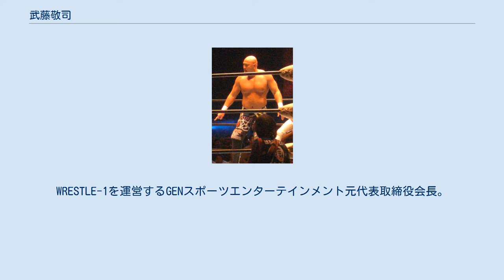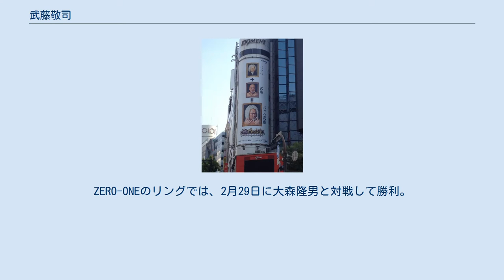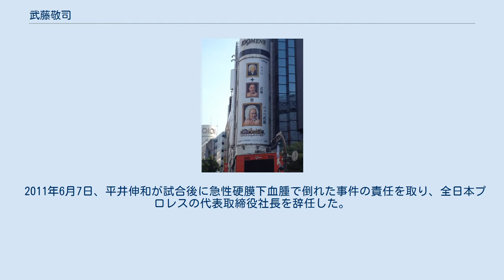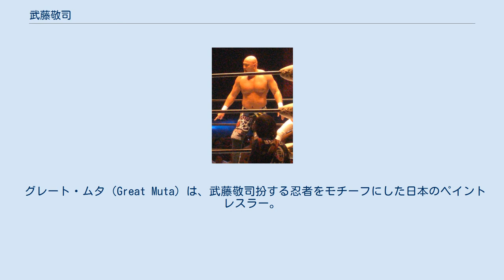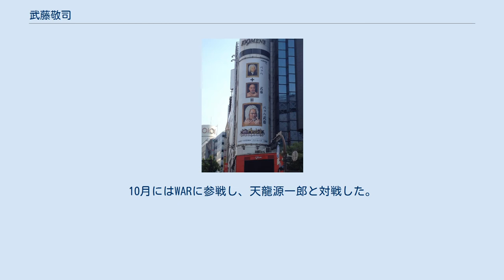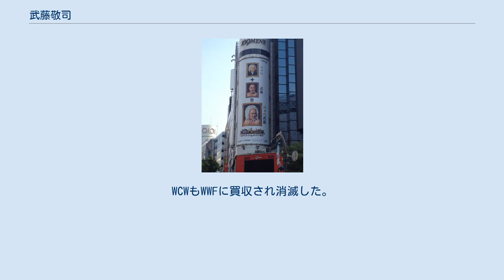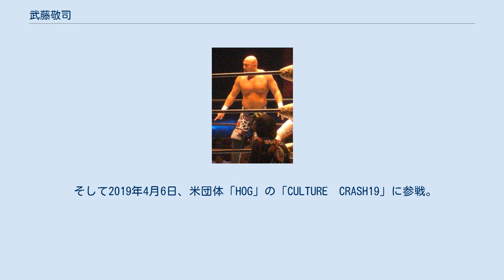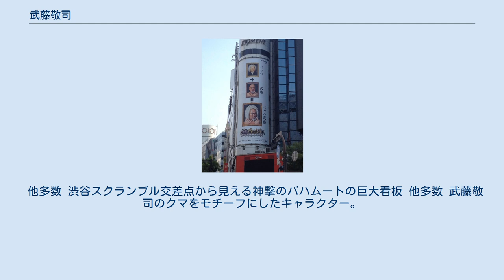武藤敬司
武藤 敬司（むとう けいじ、1962年12月23日 - ）は、日本の男性プロレスラー。
1990年代から2000年代にかけてプロレス界を牽引した闘魂三銃士の1人。
WRESTLE-1を運営するGENスポーツエンターテインメント元代表取締役会長。
山梨県観光大使。
武藤塾塾長。
娘はタレントの武藤愛莉。
プロレスリング・ノア所属。
 出生時は4000gの体重があった。
富士吉田市立下吉田第一小学校2年生のときに、ドラマ「柔道一直線」を見て柔道を習い始める。
学年で一番背が高かったにもかかわらず、バク転やバク宙、鉄棒の大車輪を器用にこなす運動神経の持ち主であった。
小学校5年生のときには、柔道と並行して少年野球チームにも入り、エースで4番を任されている。
 富士吉田市立下吉田中学校に入ると一度は野球部に入部するも、その後すぐに柔道部に転部。
中学校3年生で初段黒帯。
山梨県立富士河口湖高等学校では、国体出場。
高校卒業後は、東北柔道専門学校（現・学校法人東北柔専 仙台接骨医療専門学校）に進学。
全日本ジュニア柔道体重別選手権大会95kg以下級3位。
全日本強化指定選手にも選ばれる。
学校では柔道整復師の免許も取得。
 1984年、新日本プロレスの選手が利用していた接骨院に勤務していた東北柔道専門学校の先輩から新日本プロレスを紹介され21歳で入門。
後に闘魂三銃士となる蝶野正洋、橋本真也は同日入門であり、船木誠勝、野上彰も同期生。
入門三日ほどであまりの練習の厳しさに当時コーチであった山本小鉄に辞めたいと言ったことがあるが、他の練習生であれば引き留めるはずもないところ小鉄は「あと1週間だけ辛抱してみろ、それでも嫌なら辞めても構わない」と励まし、武藤は自分への期待に自信をつけ、残る決意を固めた。
共に練習していた蝶野は、「武藤が『あの逸材だから』相手がどう反応するか判っていて駆け引きをしていたようだ」と語っている。
その厳しいトレーニングも、前田日明、藤原喜明、高田延彦らが第一次UWFへ移籍し、半年後には長州軍13人が全日本プロレスへ移籍してしまったため、怖い先輩がいなくなったことで随分楽になったという。
同年10月4日にデビュー。
相手は同じくデビュー戦の蝶野であった。
 木村健悟の付き人を務めたため、プロレスの師匠は木村健悟である。
 新弟子時代、週に1回のちゃんこ番の際はそれまで料理などしたことが無かったため、武藤の場合はポン酢を作って材料を鍋に放り込むだけでできる簡便な「豚ちり」を作るのが定番であったが、これがレスラーから不評であった。
武藤の新弟子時代は新日本も羽振りが良く、ちゃんこ番は朝晩の食費である3万円を1日に使い切ることが使命であったが、当時は上質な肉や米であろうと残った食糧は全部その日の内に捨てるほどの飽食ぶりであった。
そんな武藤とは対照的に橋本は料理が上手かったと2018年のインタビューで振り返っている。
 柔道の猛者であったため入門当初からアントニオ猪木、坂口征二、藤原喜明らと互角にスパーリングをする実力と天性の運動神経とルックスから、早くから将来のエース候補と目され、ヤングライオン杯優勝を経ることなく、1985年11月に初の海外遠征（米フロリダ地区）に出発。
ホワイト・ニンジャというリングネームで活動し、当初はベビーフェイスだったが、タッグマッチでパートナーのワフー・マクダニエルを裏切りヒールに転向した。
 NWAのフロリダ地区では、1986年5月21日にケンドール・ウインダムからフロリダ・ヘビー級王座を奪取、タイトル初戴冠を果たした。
しかし、6月にビデオで反則していたことが判明し、王座を返還させられる。
その後はアラバマのコンチネンタル・チャンピオンシップ・レスリングで活動し、同年9月1日、NWA USジュニアヘビー級王座を獲得した。
 タンパ在住中、当時ホテル住まいであった武藤はキッチンも無い中100%外食で食事を済ます必要があったが、幼少期にあれだけジャンクフードに憧れていた（エピソード節を参照）武藤と言えど、ハンバーガーやピザなどが中心の食生活には「胃もたれがする」と嫌気が差し、程無くして中華料理で腹を満たすことにした。